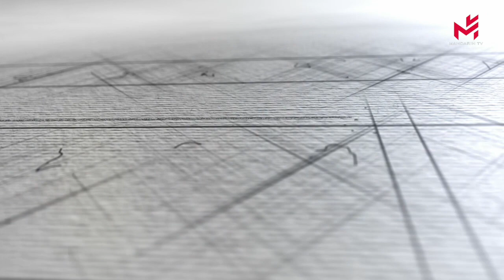【巴黎大视野】第46期｜芬兰瑞典加入北约